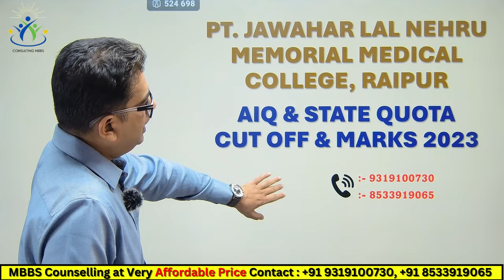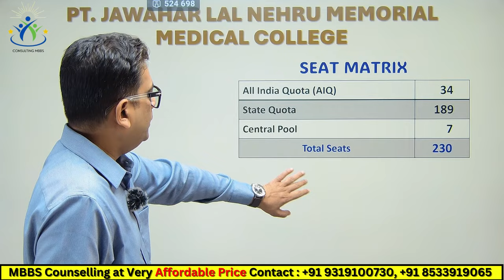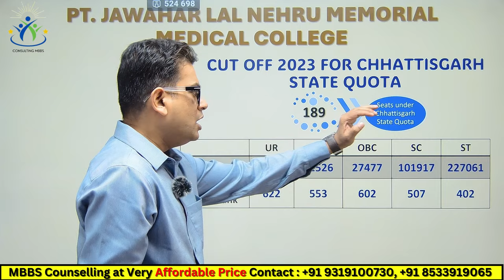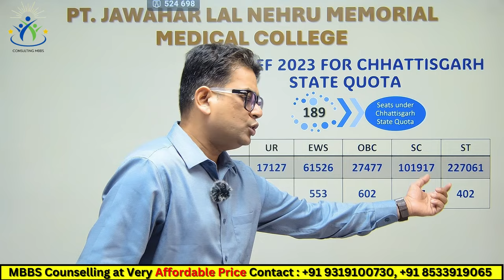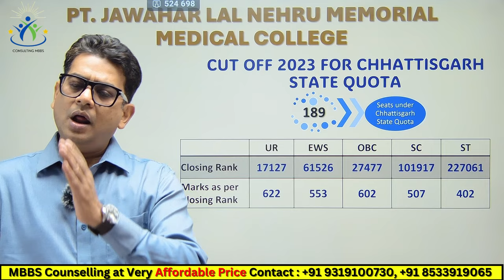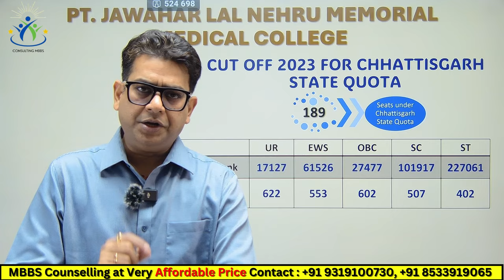PT Jawaharlal Nehru Medical College Raipur | JNMC Raipur | PT JNM Medical College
Welcome to PT Jawaharlal Nehru Medical College Raipur, also known as PT JNM Medical College! This prestigious medical college and hospital in Raipur, India offers top-notch education and healthcare services.
Learn more about our campus, programs, and facilities by watching this video!

Learn about PT Jawaharlal Nehru Medical College Raipur, one of the top medical colleges in Chhattisgarh. From state-of-the-art facilities to experienced faculty, this college provides an excellent environment for medical education. Find out more in this video!

Welcome to PT Jawaharlal Nehru Medical College in Raipur, Chhattisgarh. Learn about this premier medical college and hospital and its top-notch facilities for medical education and healthcare services. Discover why PT JNM Medical College is a top choice for aspiring medical professionals!

Our Services :
Admission Guidance
Application & Registration
College Cut - Off & Predictor
All India College Comparison Report
Documentation Support
Counselling Guidance
College Selection
Choice filling
Management Support

👉NEET UG 2024 Application Form | How to fill NEET 2024 Application Form | NEET Form 2024 l

👉All AIIMS Medical College | Top ranked Medical College in India | Dream College of Medical Aspirants | Review of All AIIMS Medical College | Full Playlist for Medical Aspirants

👉UP State Medical College | Best Medical College in Uttar Pradesh | All College Review for MBBS Students